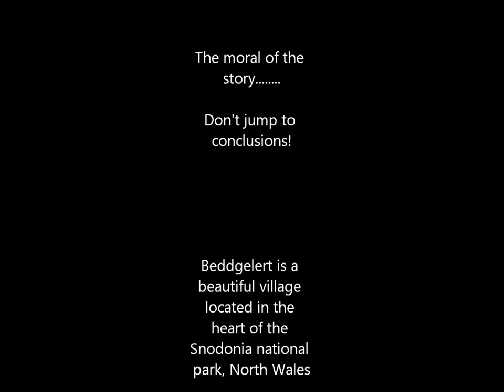Beddgelert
This is the sad and meaningful story of wales' most favorite dog, the faithful irish wolf hound 'Gelert